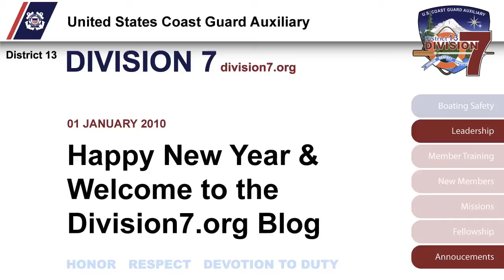Division7.org 01JAN2010 - Happy New Year and Welcome to Division7.org